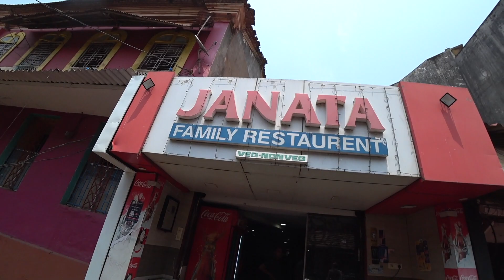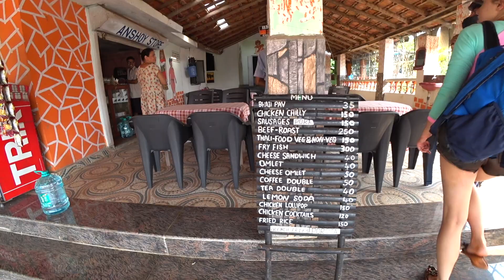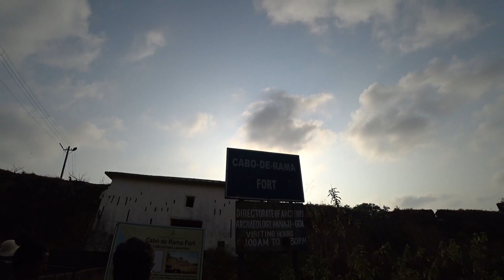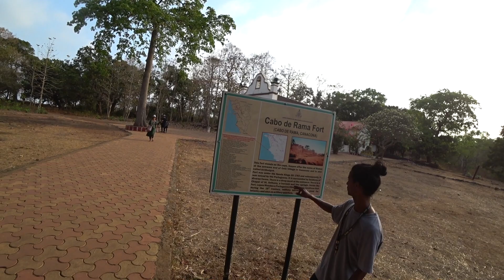Индия 2022. Падение с байка. Индийская медицина. Что посмотреть в Гоа. #30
▹ USDT (trc20) TVrVPVw8sh8hRJZ9cv829vuoBNEyJkY31j
▹ Bitcoin 1AkCatEyicx1gwXvMe1DXiXNZufRXvNJBY